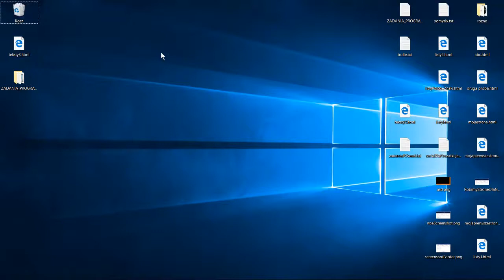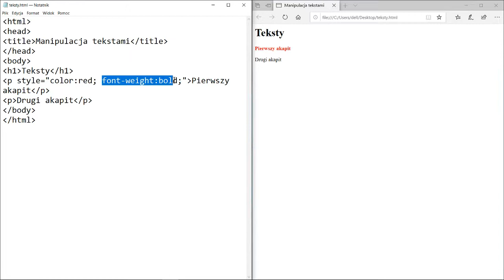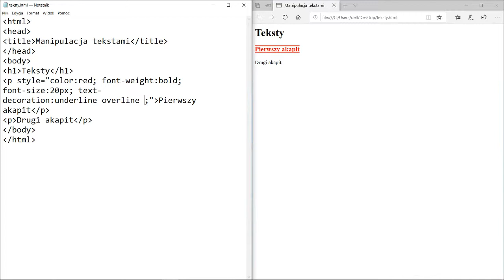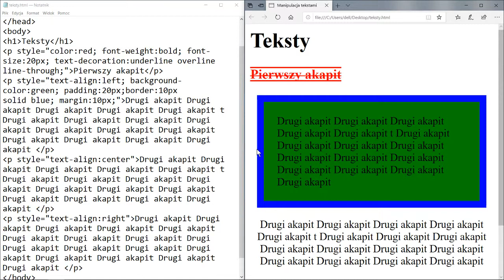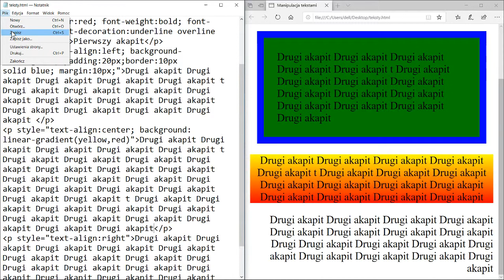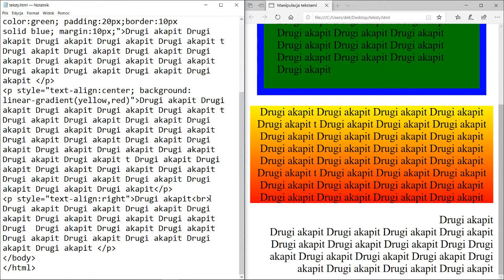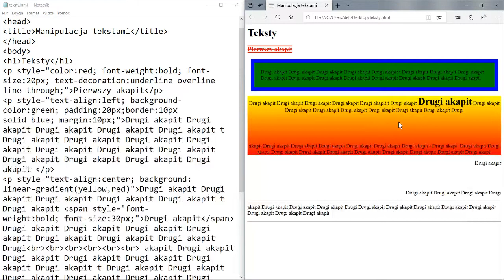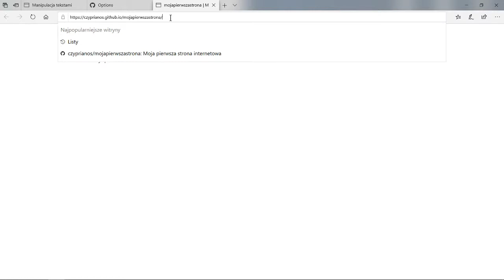Zrozumieć strony internetowe #4 - manipulacja tekstem